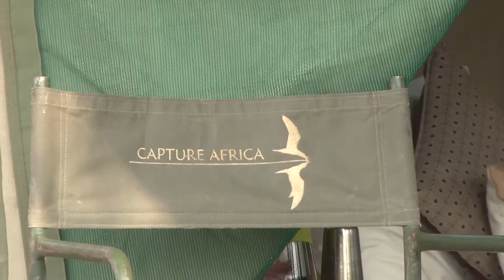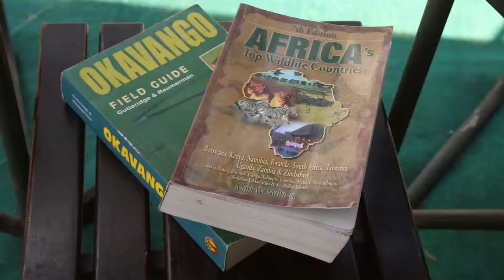CAPTURE AFRICA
Capture Africa was founded in 1997 by Brian & Hildrene Gibson and remains a family run mobile safari company. Specialising in private luxurious safaris within Botswana, this is the perfect add-on to the lodge to lodge safari. Capture Africa takes the comfort in camping to a new level!